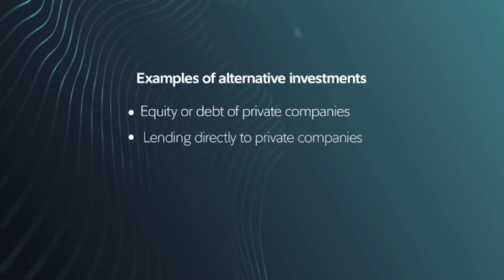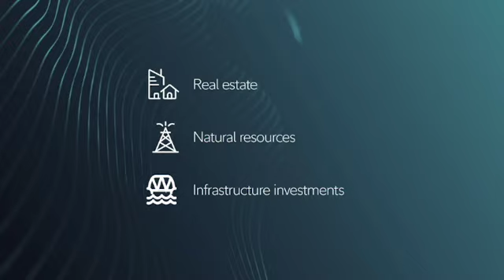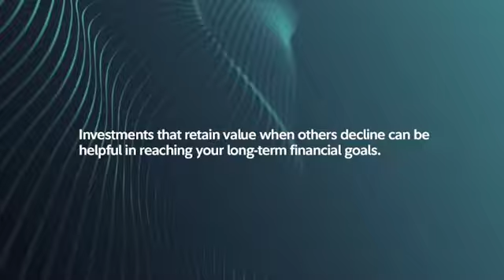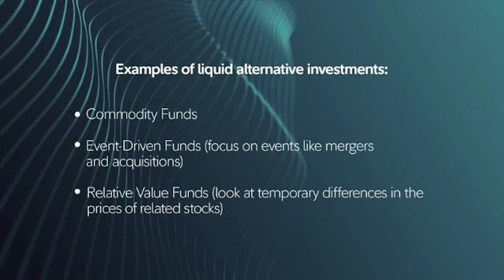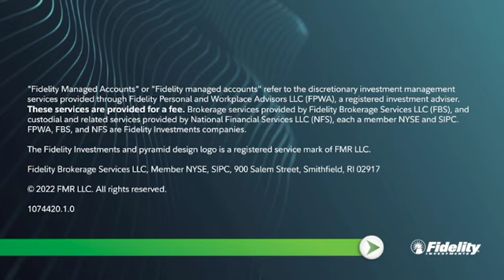5 Questions With Fidelity: How Alternative Investments May Help Enhance Your Portfolio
In today’s challenging market environment, alternative investments can help enhance your portfolio and potentially mitigate risk. Chris Sheldon, Fidelity Personal and Workplace Advisors’ chief investment officer, answers your top questions.

0:00 Introduction
0:18 Why are Alternative Investments so Important?
1:17 What are Alternative Investments?
2:04 How do I Know if Alternative Investments are Right for Me?
2:53 What are the Benefits of Alternative Investments?
3:33 What are the Considerations?
4:15 What else should Investors be Thinking About?
4:52 Next Steps for Alternative Investing

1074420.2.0